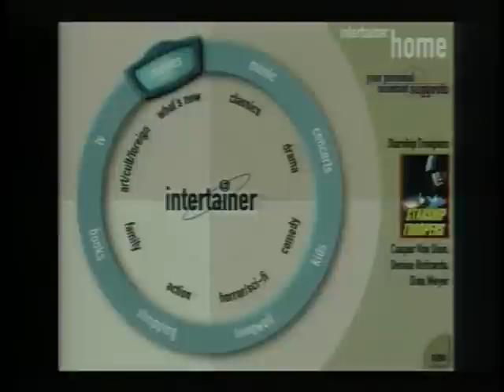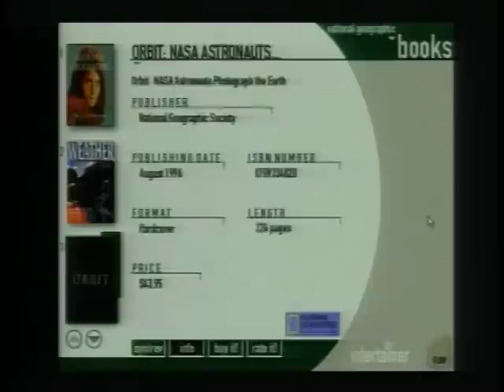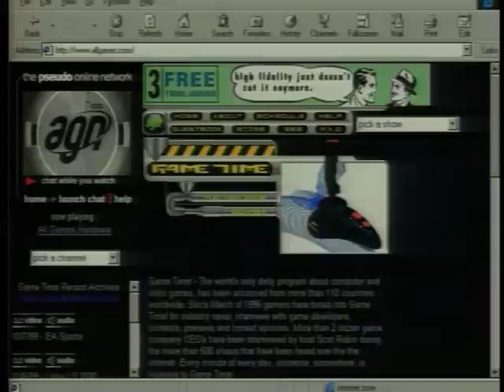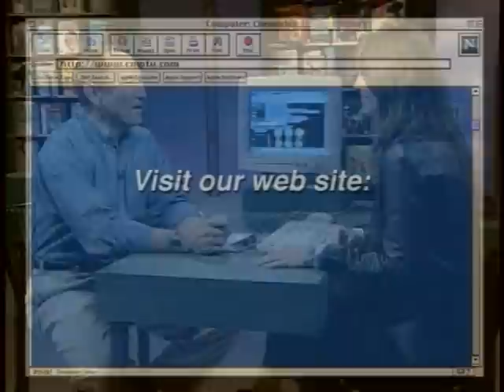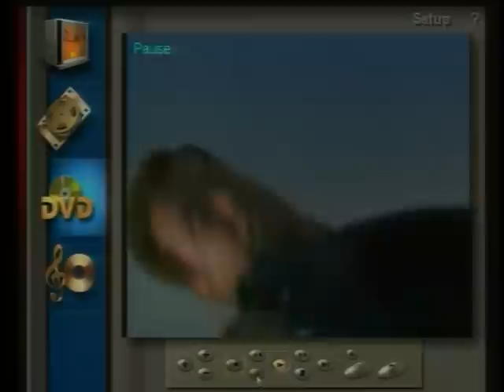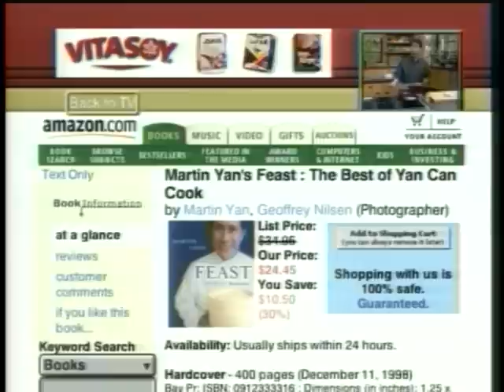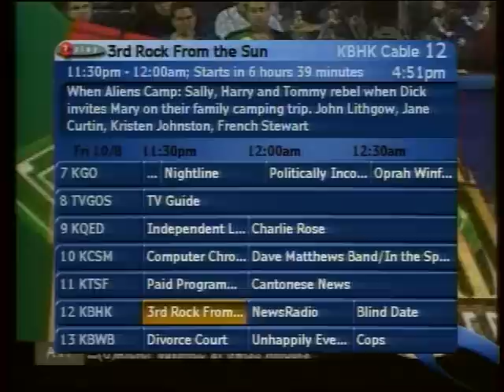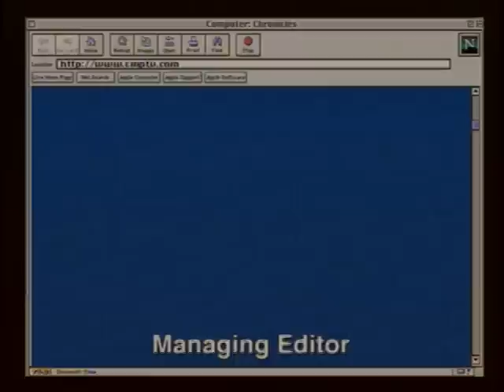The Computer Chronicles - TV Meets PC (1999)